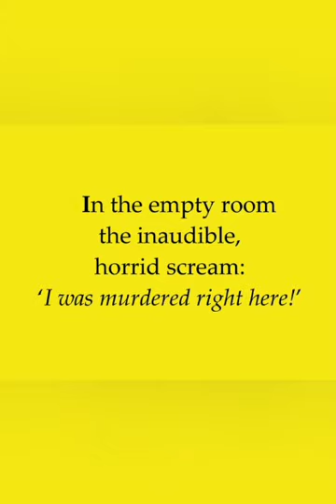Ultra short horror story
This tale is part of the book "A mirror for mankind", a collection of flash fiction stories by Alejandro Córdoba Sosa and illustrated by Meli Valdés Sozzani.